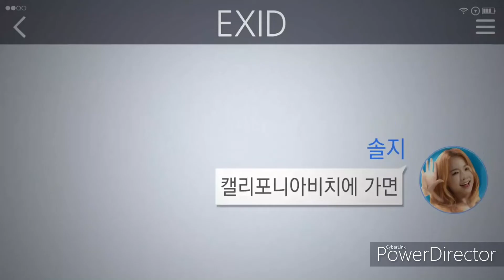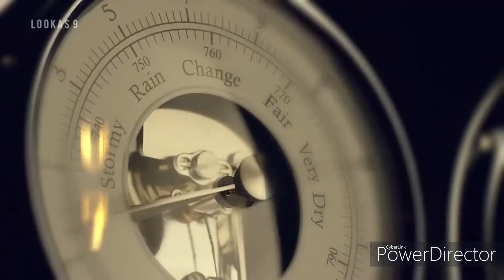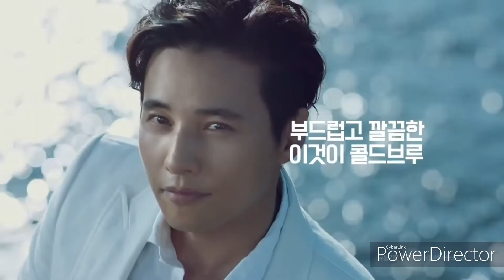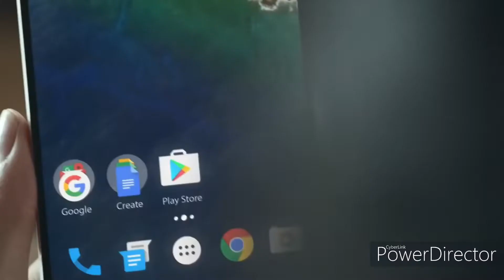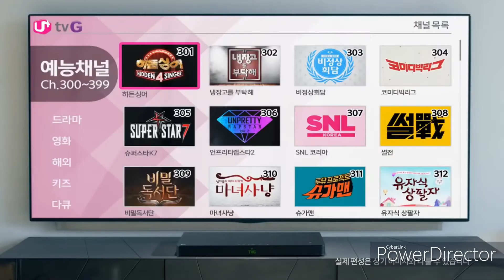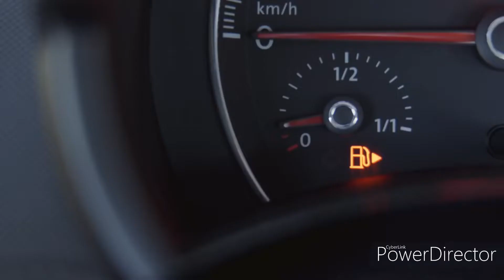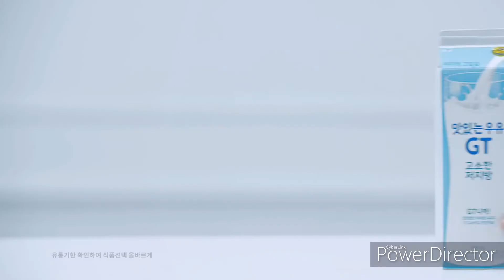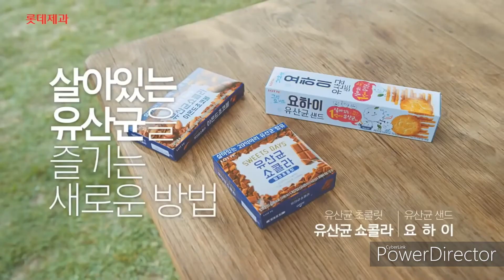【おうちカフェ】【作業用・おうちモーニングカフェ用】韓国のカフェでかかっているような曲集めてみた。映像は、2015-2016頃の韓国のTV CFです。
ごめんなさい、プレイリスト、どこかに旅立ったまま
戻ってきません。